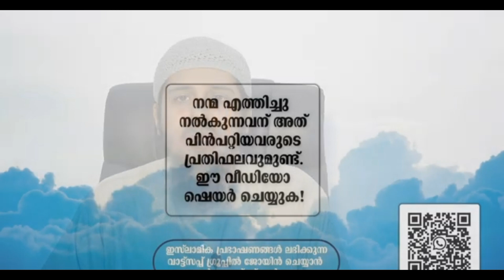മനപാഠമാക്കേണ്ട പ്രാർത്ഥനകൾ | Part-6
രക്ഷയെന്നാൽ മുസ്‌ലിമായി മരിക്കാൻ സാധിക്കലാണ്. സ്വർഗം നേടാൻ സാധിക്കലാണ്. ഈ ലക്ഷ്യം നേടണമെന്ന ആഗ്രഹമുള്ളവർ, ഇസ്‌ലാമിൽ നിന്ന് തെറ്റിപ്പോകാതിരിക്കാൻ ഈ ദുആ ചൊല്ലിക്കൊണ്ടേയിരിക്കട്ടെ!